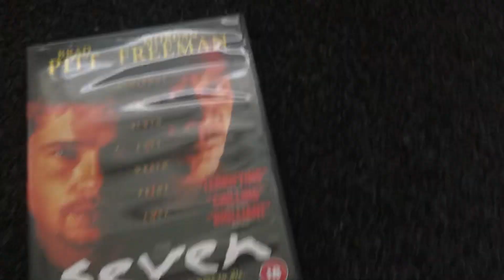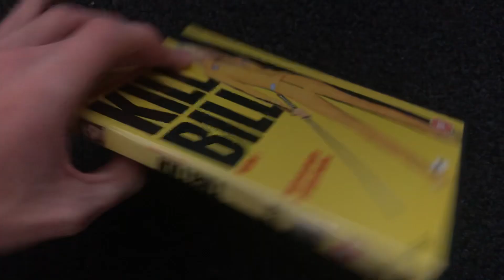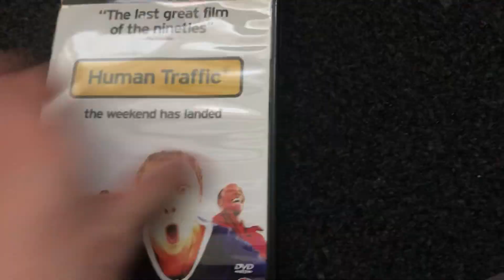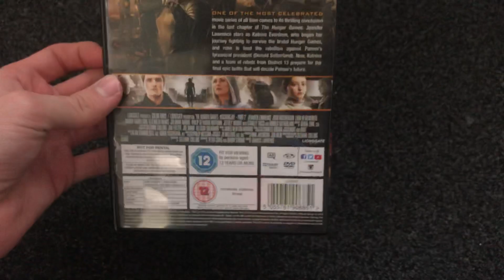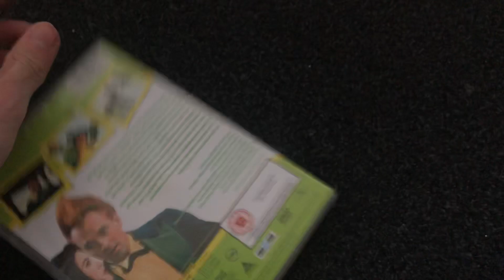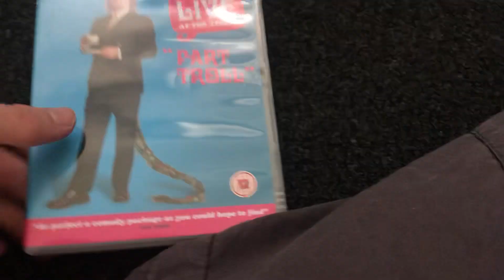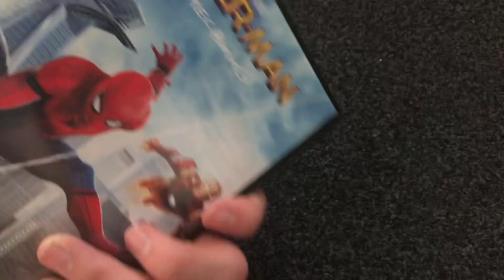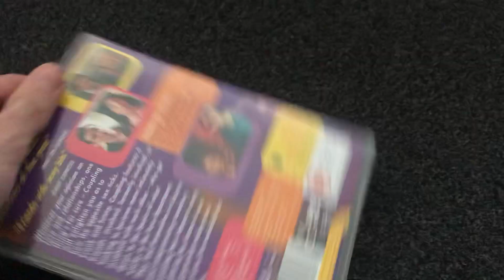My 12, 15 & 18 rated DVD collection part 1